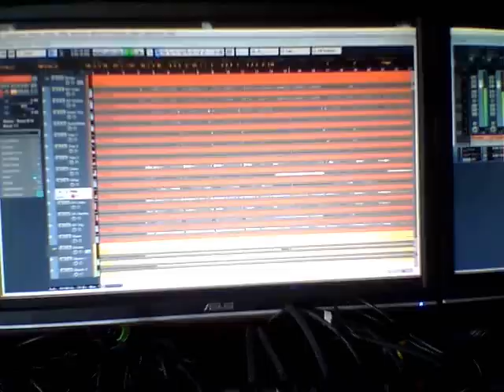The last Hangmen: Studio Report # 2 - The Drums, Bitches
The last Hangmen sind eine Band. Sie haben auch ein Schlagzeug. Und das klingt so: